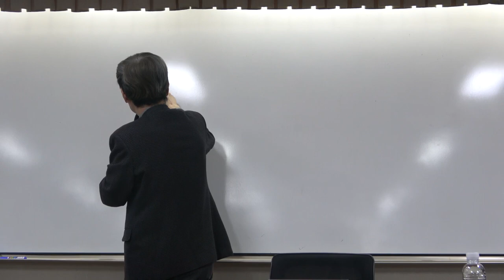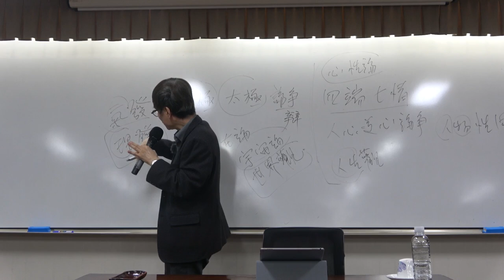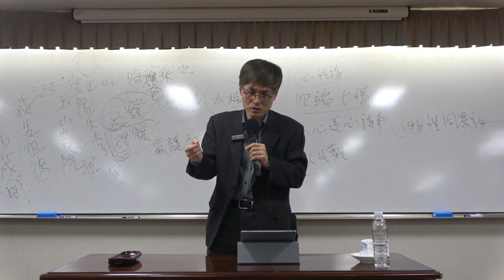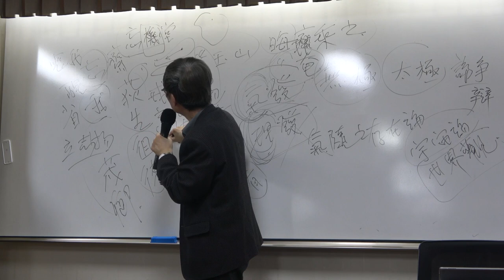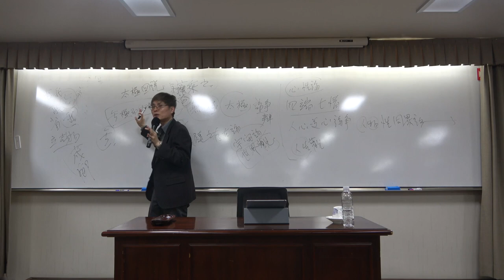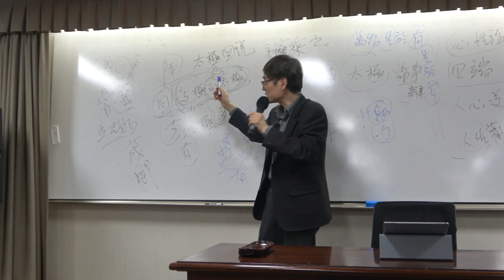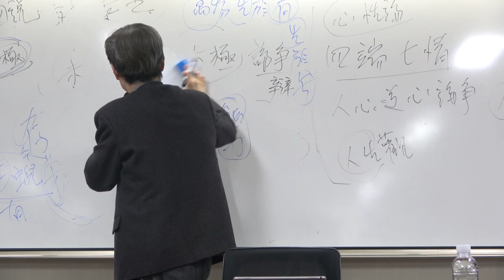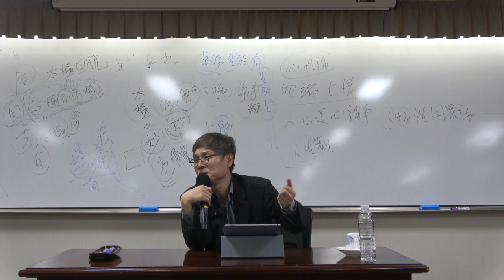한국철학사 6강(1) : 이언적 – 세계의 근원에 대한 질문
*  6강(1)의 주요 내용 : 이언적 – 세계의 근원에 대한 질문
- 사화의 시대를 열다
- 자옥산에서 성리학 연구에 전념
- 망재 망기당의 태극논쟁
- 독자적인 학문 세계
- 리(理)의 철학자
- 태극논쟁의 기원
- 리(理)의 영원성을 강조

*핵심어 : 회재 이언적, 우주론, 심성론, 태극논쟁, 태극도설,